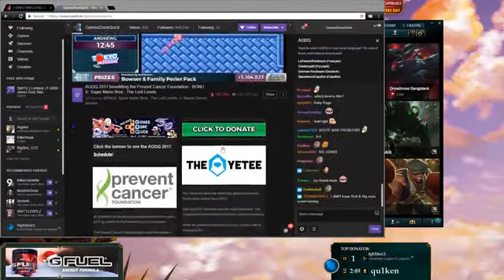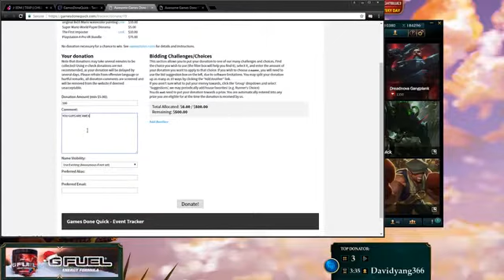NIGHTBLUE3 VS REDMERCY 1v1 FOR $500 LEGENDARY BLUE VS RED CLASH